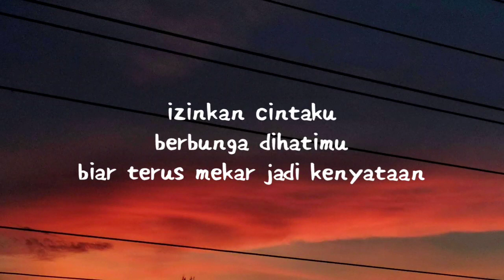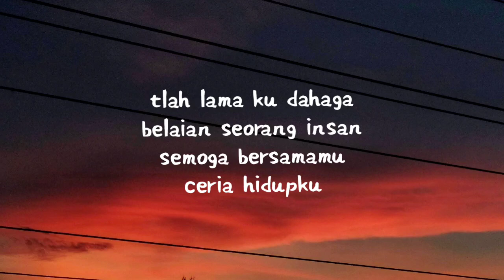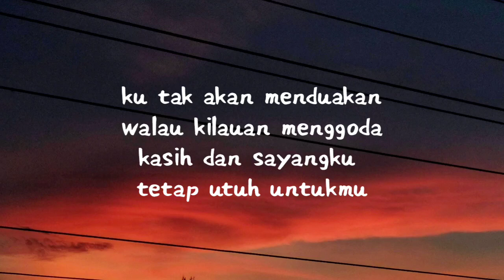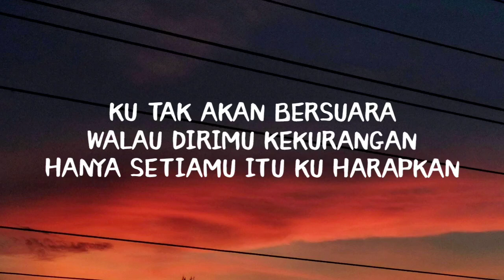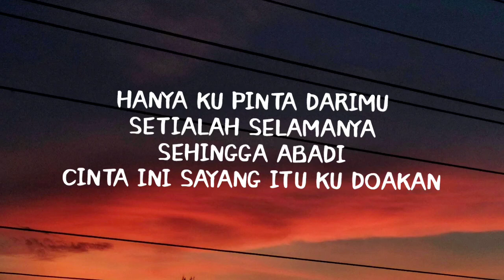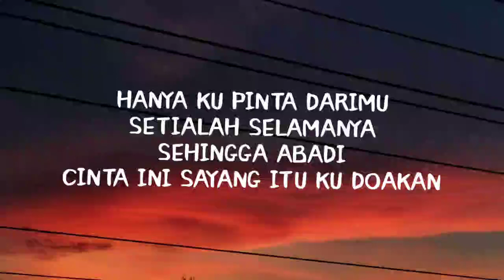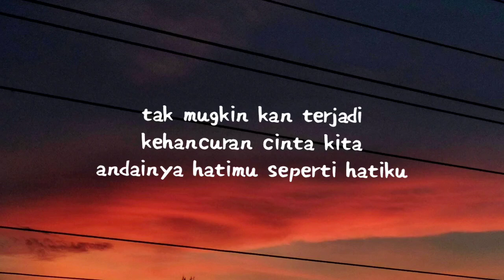KU TAK AKAN BERSUARA - Nike Ardilla (Lirik) | Cover by Elma